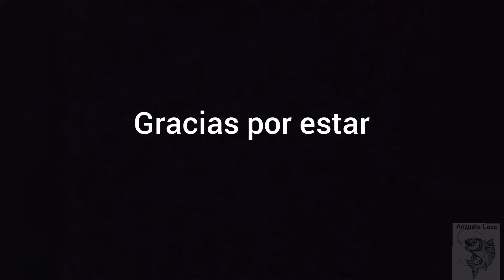Me agarró el dedo el cangrejo...pesca de pejes..sistema mándale..San Eduardo con nestor